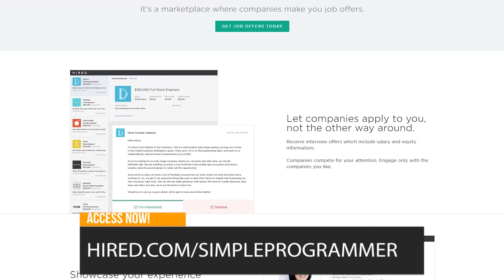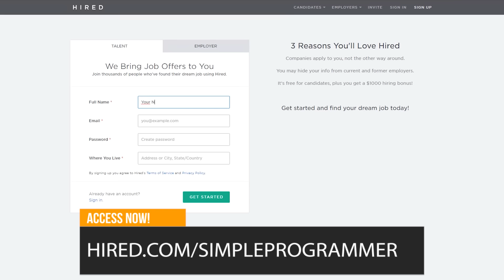Should I Set Small Or Big Goals?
Setting goals can be a difficult task for most people. Some people read a lot of books on personal development and the most common advice is: you need to set goals.

But how should you set those goals? Should you aim for big goals? Should you aim for small goals? Is it better to focus on big tasks or small tasks? Which path should you follow if you want to succeed in your life?